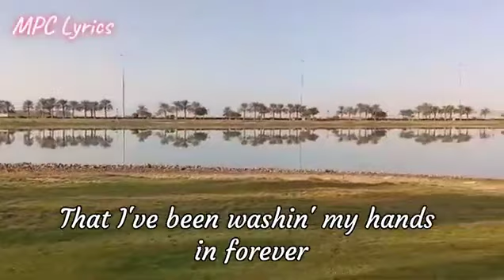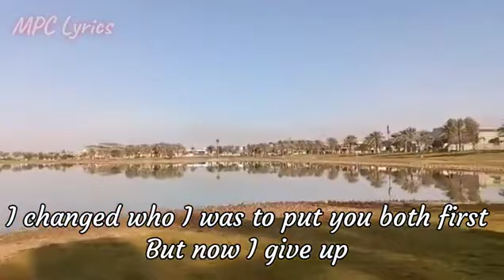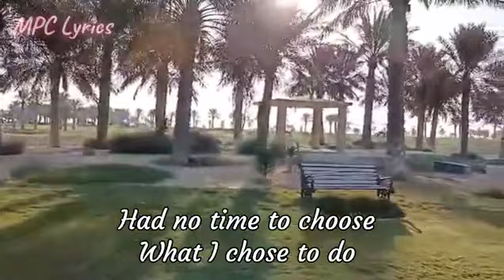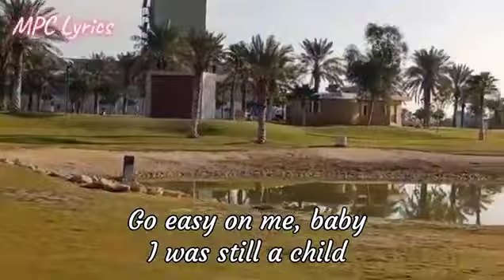Easy On Me By Adele | Music & Lyrics